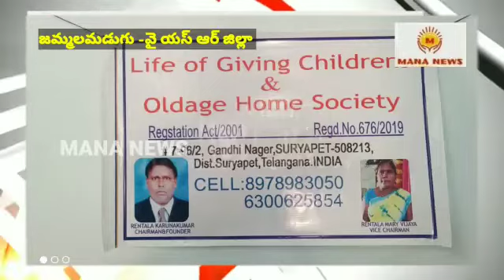లైఫ్ ఆఫ్ గివింగ్ సొసైటీ ఆధ్వర్యంలో మానసిక వికలాంగులకు దుప్పట్లు పంపిణీ.. MANA NEWS